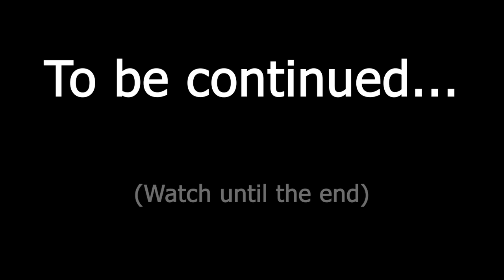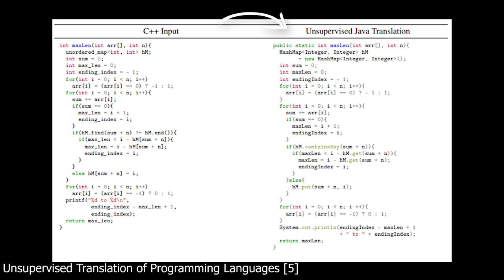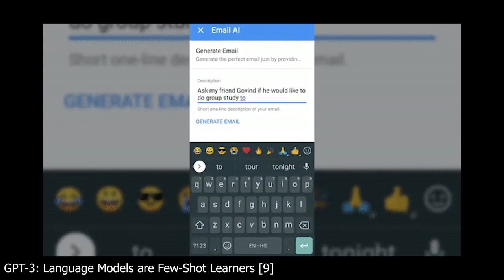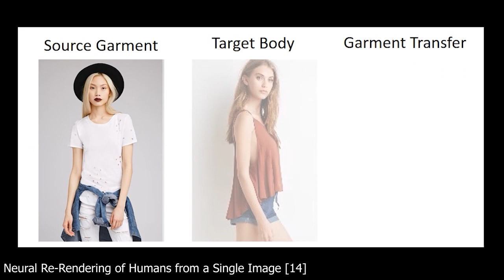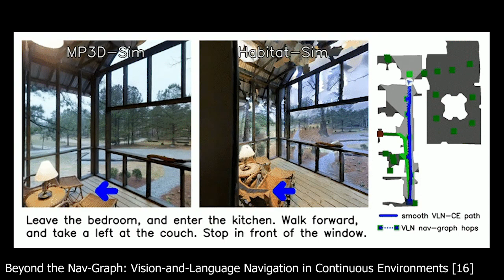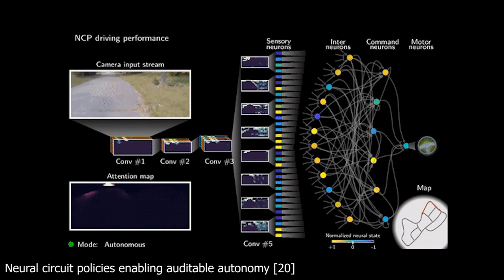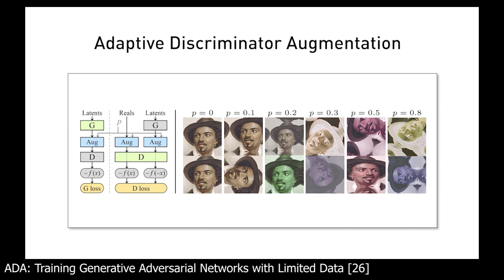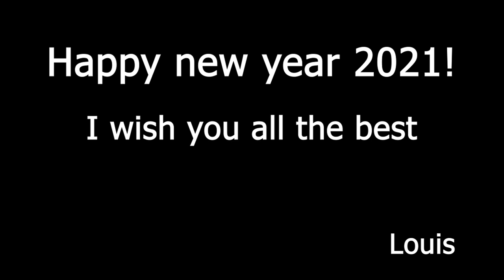Gary Marcus, Fei-Fei Li, Luis Lamb on this Year's AI’s Achievements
A curated list of the latest breakthroughs in AI by release date with a clear video explanation, link to a more in-depth article, and code.

Chapters:
0:00 Hey! Tap the Thumbs Up button and Subscribe. You'll learn a lot of cool stuff in 2021, I promise.
0:28 2020, A year in review
9:06 Where do you want AI to go?